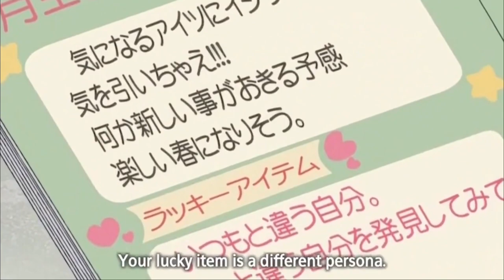Detective Conan Is Actually a Harem Anime?! 11 Female Characters Who Like Conan/Shinichi Part 2